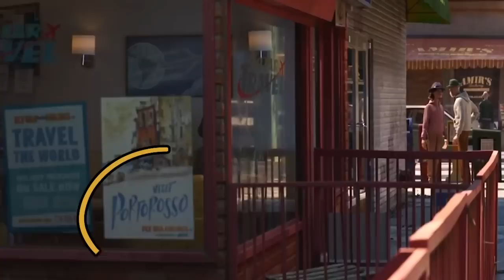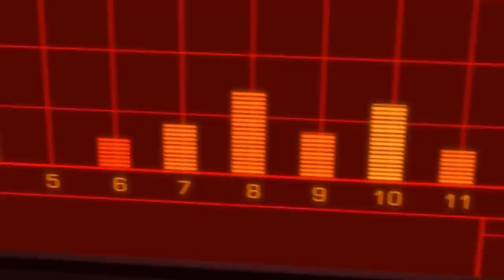Every Hidden Connection In Pixar Movies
One of the biggest traditions in Pixar history is easter eggs in general AND easter eggs that teases future projects, spotting them really satisfies me. Pixar and Disney have cemented themselves as the power couple in the world of animation, delivering absolute bangers like toy story, monsters inc, and finding Nemo, childhood classics, baby! Each film has a sprinkle of fantasy and are absolutely peanut butter and jam packed with hidden details referencing pop culture, past films and future entries! Since 2013, Pixar has included at least one easter egg linking each movie to the next film, not even including the classic Pixar easter eggs that are present. What’s interesting is that most of these easter eggs only make sense after the eventual release of the teased movie. These easter eggs can be subtle, like a background detail referencing a character or object fro a future movie, or they can be more obvious. They often come up so quickly that they’re easy to miss or might be so ordinary you wouldn’t think anything of it. That being said, let’s take a gander into some of the easter eggs that teased a future film and some other famous Pixar easter eggs.

Chapters:
0:00 - Intro
1:19 - Monsters Inc.
2:02 - Finding Nemo
2:45 - The Incredibles
3:14 - Ratatouille
3:57 - Toy Story 3
4:28 - Cars 2
4:56 - Brave
5:29 - Finding Dory
6:01 - Cars 3
6:22 - Coco
6:48 - Incredibles 2
7:14 - Toy Story 4
7:52 - Luca
8:30 - Turning Red
9:06 - Soul
9:40 - Wall-e
10:17 - Up
10:41 - Onward
11:21 - The Good Dinosaur
11:47 - A113
13:21 - Pizza Planet

Video By: Joey Criscitello YouTube.com/OfficialJoeyC